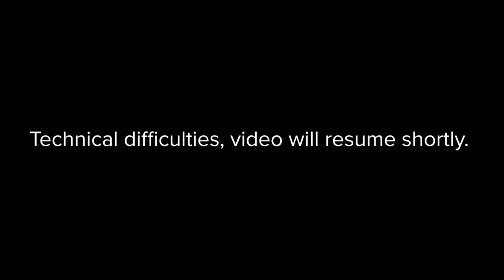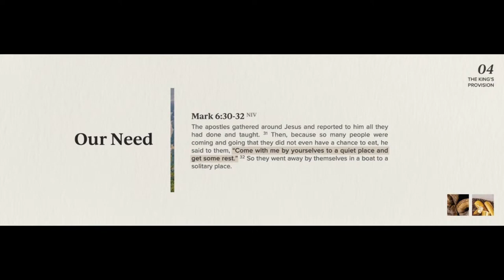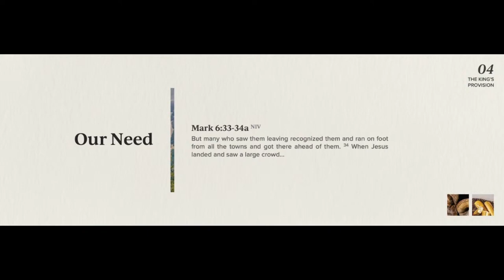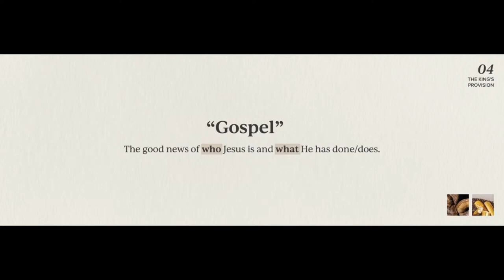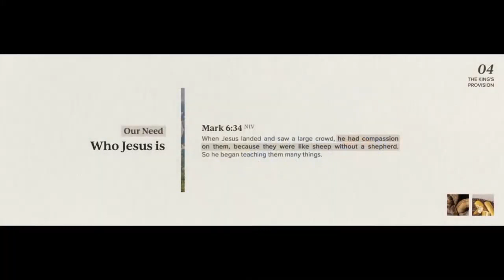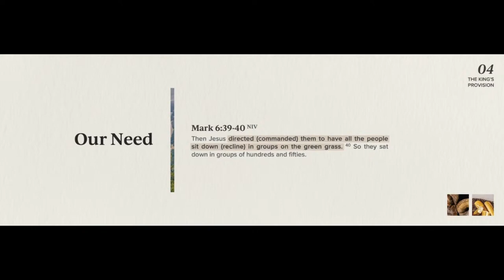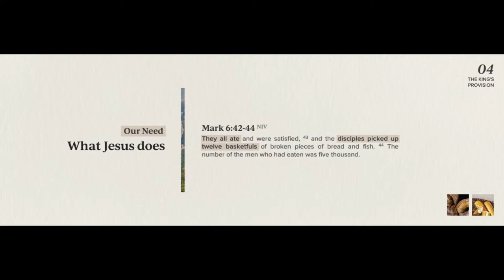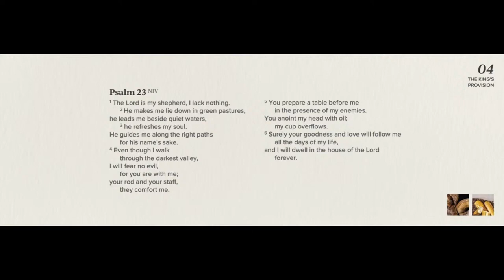April 28, 2024 Service